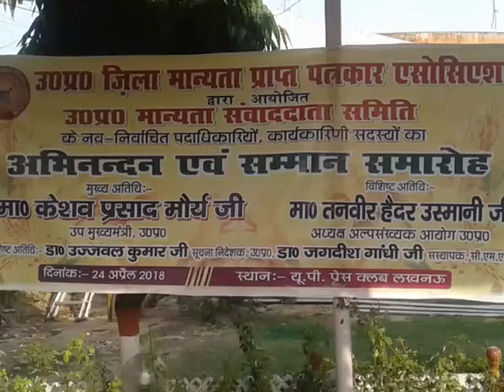Senior Journalist Hemnat Tiwari & Suresh Yadav/Award Ceremony UP Press Club,Pressman 24 April 2018